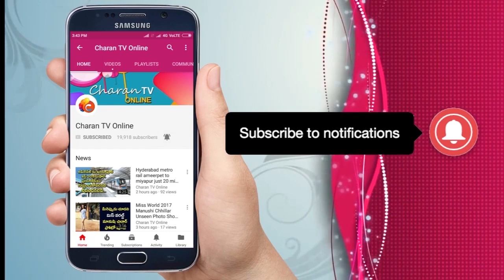టీడీపీ ఎమ్మెల్సీలు లొంగుతారా | Rajiv erram comments - Charan tv online